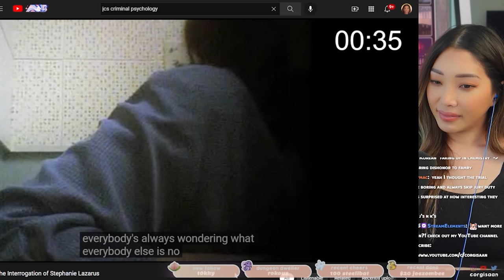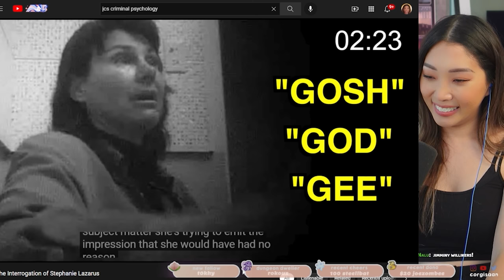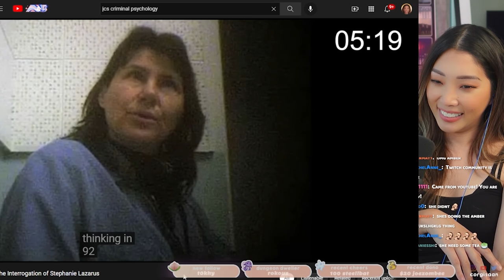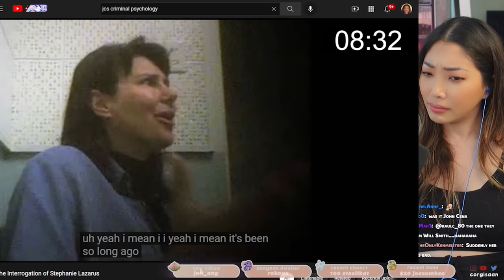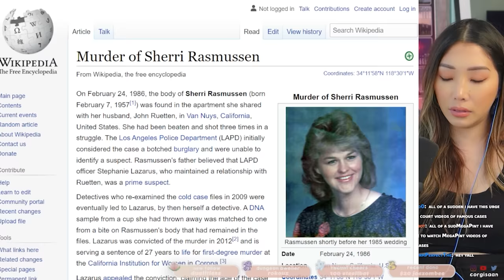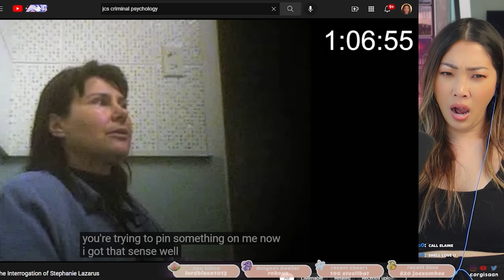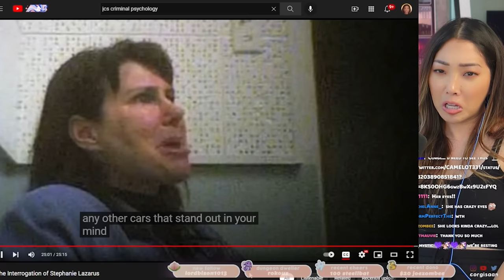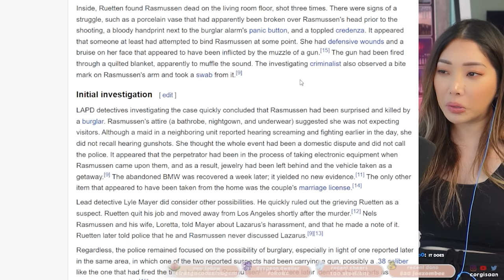Stephanie Lazarus Has Crazy Eyes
Stephanie Lazarus is a former detective who was brought into questioning. Teeth marks and DNA were left on Sherri Rasmussen. Watch her make silly faces and exclamations when confronted. This was streamed couple weeks ago amidst the Amber Heard trial.
Detective Gets Owned by Detectives...Stephanie Lazarus

Original video:
JCS - Can't find the video on their youtube ):

credit:
@Law&Crime Network  for live streaming the trial
 @COURT TV